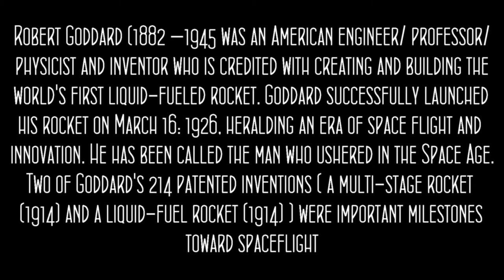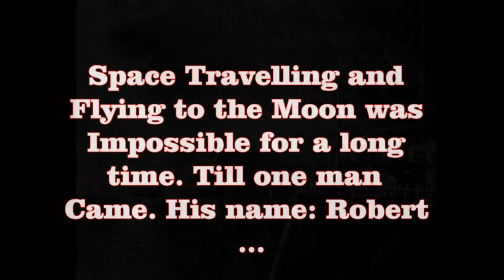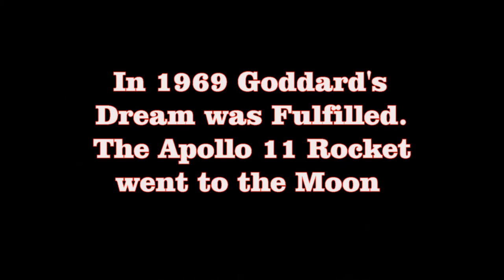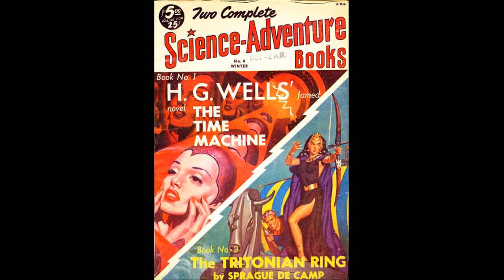Science Fiction that became Reality: Robert Goddard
Robert Hutchings Goddard (October 5, 1882 – August 10, 1945)[1] was an American engineer, professor, physicist, and inventor who is credited with creating and building the world's first liquid-fueled rocket.[2] Goddard successfully launched his rocket on March 16, 1926, ushering in an era of space flight and innovation. He and his team launched 34 rockets[3] between 1926 and 1941, achieving altitudes as high as 2.6 km (1.6 mi) and speeds as fast as 885 km/h (550 mph).[3]

Goddard's work as both theorist and engineer anticipated many of the developments that were to make spaceflight possible.[4] He has been called the man who ushered in the Space Age.[5]:xiii Two of Goddard's 214 patented inventions—a multi-stage rocket (1914), and a liquid-fuel rocket (1914)—were important milestones toward spaceflight.[6] His 1919 monograph A Method of Reaching Extreme Altitudes is considered one of the classic texts of 20th-century rocket science.[7][8] Goddard successfully applied two-axis control (gyroscopes and steerable thrust) to rockets to effectively control their flight.

Although his work in the field was revolutionary, Goddard received little public support, moral or monetary, for his research and development work.[9]:92,93 He was a shy person and rocket research was not considered a suitable pursuit for a physics professor.[10]:12 The press and other scientists ridiculed his theories of spaceflight. As a result, he became protective of his privacy and his work. He also preferred working alone because of the aftereffects of a bout with tuberculosis.[10]:13

Years after his death, at the dawn of the Space Age, Goddard came to be recognized as one of the founding fathers of modern rocketry, along with Robert Esnault-Pelterie, Konstantin Tsiolkovsky, and Hermann Oberth.[11][12][13] He not only recognized the potential of rockets for atmospheric research, ballistic missiles and space travel but was the first to scientifically study, design and construct the rockets needed to implement those ideas.[14] NASA's Goddard Space Flight Center was named in Goddard's honor in 1959. He was also inducted into the International Aerospace Hall of Fame in 1966, and the International Space Hall of Fame in 1976.[15]

Herbert George Wells[1][2] (21 September 1866 – 13 August 1946) was an English writer. Prolific in many genres, he wrote dozens of novels, short stories, and works of social commentary, history, satire, biography and autobiography. His work also included two books on recreational war games. Wells is now best remembered for his science fiction novels and is often called the "father of science fiction", along with Jules Verne and the publisher Hugo Gernsback.[3][4][a]

During his own lifetime, however, he was most prominent as a forward-looking, even prophetic social critic who devoted his literary talents to the development of a progressive vision on a global scale. A futurist, he wrote a number of utopian works and foresaw the advent of aircraft, tanks, space travel, nuclear weapons, satellite television and something resembling the World Wide Web.[5] His science fiction imagined time travel, alien invasion, invisibility, and biological engineering. Brian Aldiss referred to Wells as the "Shakespeare of science fiction".[6] Wells rendered his works convincing by instilling commonplace detail alongside a single extraordinary assumption – dubbed “Wells's law” – leading Joseph Conrad to hail him in 1898 as "O Realist of the Fantastic!".[7] His most notable science fiction works include The Time Machine (1895), The Island of Doctor Moreau (1896), The Invisible Man (1897), The War of the Worlds (1898) and the military science fiction The War in the Air (1907). Wells was nominated for the Nobel Prize in Literature four times.[8]

Wells's earliest specialised training was in biology, and his thinking on ethical matters took place in a specifically and fundamentally Darwinian context.[9] He was also from an early date an outspoken socialist, often (but not always, as at the beginning of the First World War) sympathising with pacifist views. His later works became increasingly political and didactic, and he wrote little science fiction, while he sometimes indicated on official documents that his profession was that of journalist.[10] Novels such as Kipps and The History of Mr Polly, which describe lower-middle-class life, led to the suggestion that he was a worthy successor to Charles Dickens,[11] but Wells described a range of social strata and even attempted, in Tono-Bungay (1909), a diagnosis of English society as a whole. Wells was a diabetic and co-founded the charity The Diabetic Association (known today as Diabetes UK) in 1934.
Source: Wikipedia